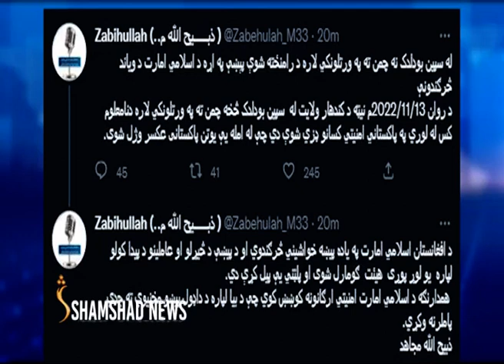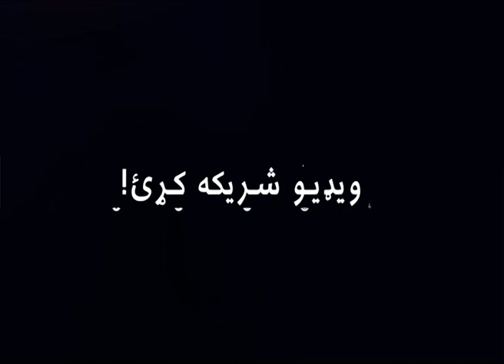د سپن بولدک لاره لاهم د مسافرو او بار وړونکو موټرو پرمخ تړلې ده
دغه لار وروسته له هغې وتړل شوه چې یو نامعلوم کس پر پاکستاني ملیشې برید وکړ او یو کس یې په ډزو  وواژه.
اسلامي امارات په ياده پښه خواشيني ښودلې او د هر اړخیزو څیړنو لپاره یې یو ځانګړی پلاوی ټاکلی دی.

 شمشاد نیوز په یوټیوب چینل کې د افغانستان، سیمې او نړۍ په اړه له کره او تازه خبرونو، راپورونو سربېره په زړه پورې مطالب، د ورځې تودو موضوعاتو په اړه بحثونه،له چارواکو او شنونکو سره ځانګړې مرکې او حالات څارلی شئ